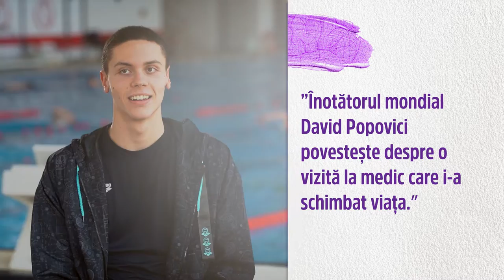Înotătorul mondial David Popovici despre vizita la medic care i-a schimbat viața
În jur de 500.000 de oameni suferă de  epilepsie în România. Dintre aceștia, doar 150.000 sunt diagnosticați. Urmând tratamentul potrivit, o persoană care suferă de epilepsie se poatee bucura de o viață împlinită.  David Popovici, primul înotător român din toate timpurile dublu campion mondial la natație a ales să fie ambasadorul campaniei de conștientizare a epilepsiei ,,Nu Te Ascunde”, fiindcă în copilărie a avut convulsii febrile.